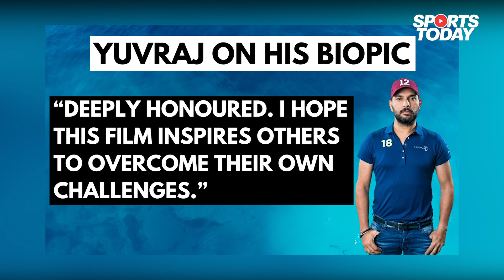Yuvraj Singh feels ‘honoured’ as T-series announces his biopic| Sports Today